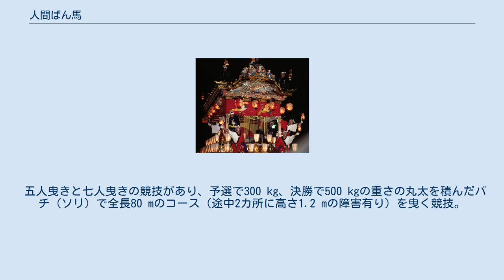人間ばん馬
人間ばん馬（にんげんばんば）はスポーツの一種で、複数の人間がチームを組んで重量物を載せたそりを曳き順位やタイムを競うもの。
 元々は競馬の一種であるばんえい競馬（ばん馬）がルーツで、本来のばん馬では馬がそりを曳くのに対し「人間がそりを曳く」という点から「人間ばん馬」という呼称がついた。
 現在は北海道常呂郡置戸町（6 - 7月）、千葉県長生村（5月）、北海道帯広市（10月）などで大会が開催されている。
一般には特に置戸町の大会が有名で、後述するようにテレビ番組等で取り上げられている。
 置戸町にて毎年7月第1日曜日に開催している。
 （2018年まで6月最終日曜日開催、2008年以前は7月第1日曜日開催） 1976年（昭和51年）より置戸町夏祭りのイベントとして開催された『バチ曳き合戦』がルーツで、 第5回大会より『山神祭 人間ばん馬大会』と名称変更。
 五人曳きと七人曳きの競技があり、予選で300 kg、決勝で500 kgの重さの丸太を積んだバチ（ソリ）で全長80 mのコース（途中2カ所に高さ1.2 mの障害有り）を曳く競技。
 1レース9チーム立てで行われ、予選は五人曳きで2レース（各レース上位4チーム決勝へ）、七人曳きで3レース（各レース上位3チームが決勝へ）にて競われる。
 優勝賞金は五人曳きで50万円、七人曳きで20万円。
 過去にテレビ朝日にて明石家さんまがメイン司会の「さんまのナンでもダービー」のG1競技として数回放映。